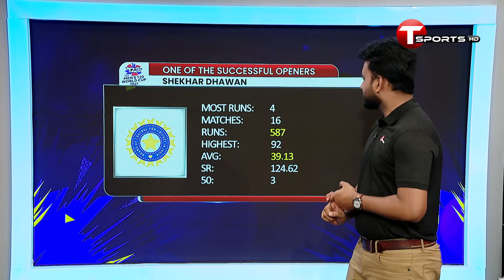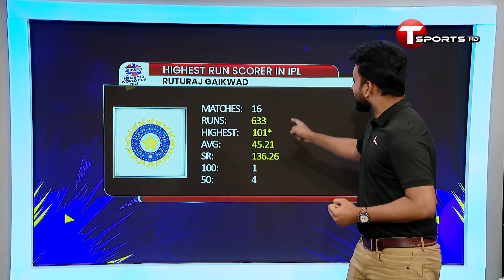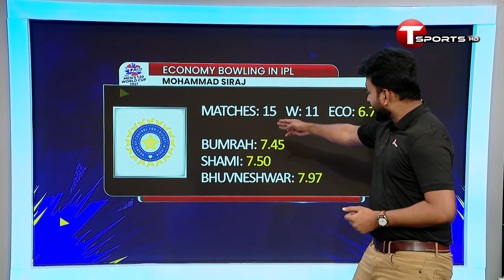নিজেদের সাথেই প্রতারণা করেছে ইন্ডিয়া